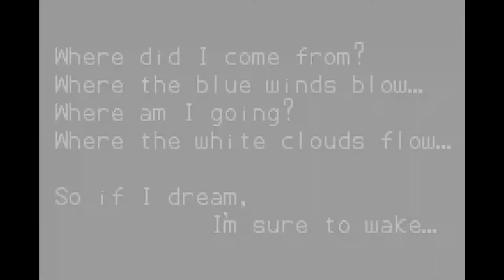DBTGamer Special: Klonoa Empire of Dreams